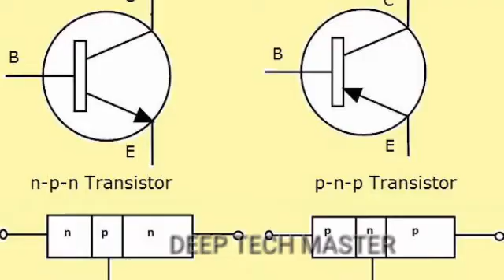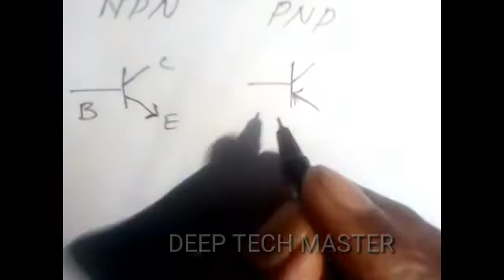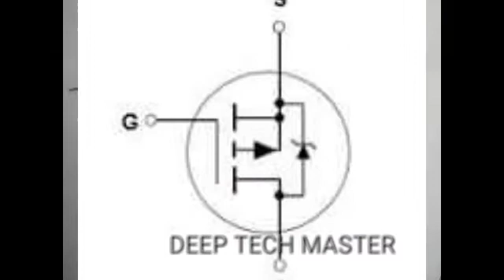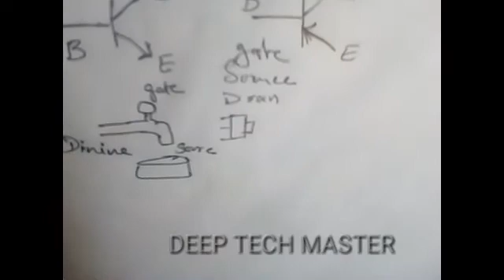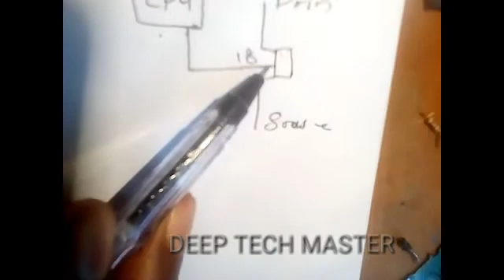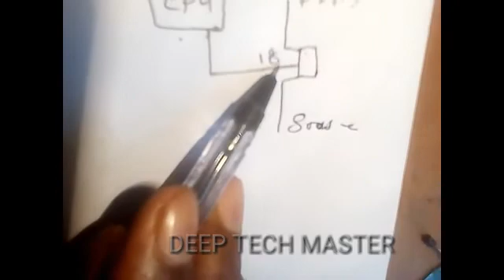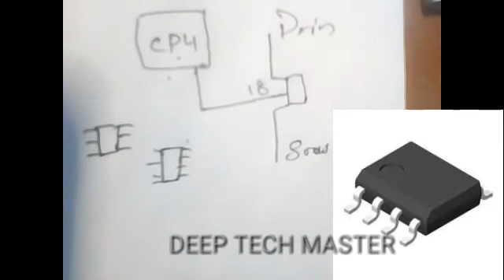ഇതൊക്കെ എന്താണ്. WHAT IS TRANSISTOR, WHAT IS MOSFET, WORKING,USE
Hello guys this video i am telling about how to work mosfet and transistor.  types , working testing everything telling this video..

please carefully watch it.
... thanks